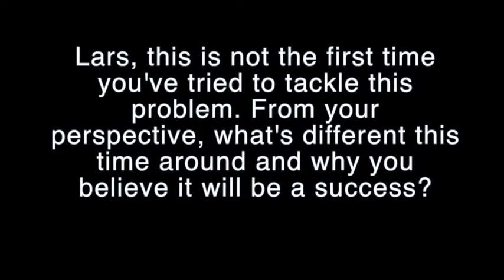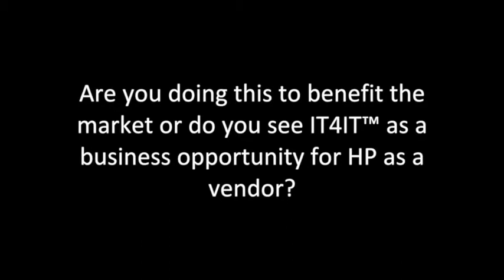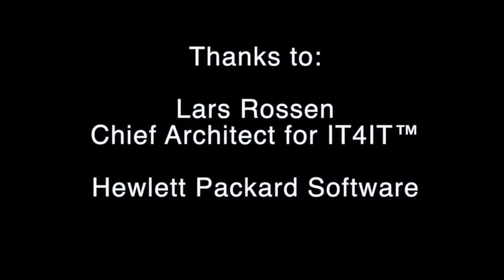The Open Group IT4IT Forum - HP Testimonial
Lars Rossen, Chief Architect for IT4IT™ at HP Software, talks about both his own personal reasons and why HP is involved in developing the IT4IT Reference Architecture.